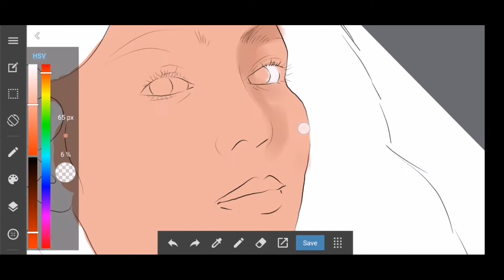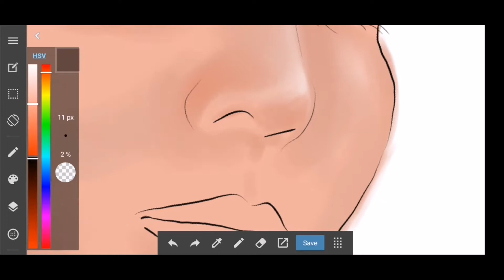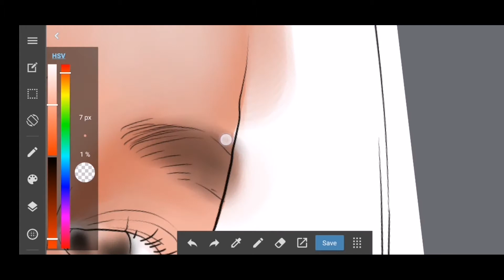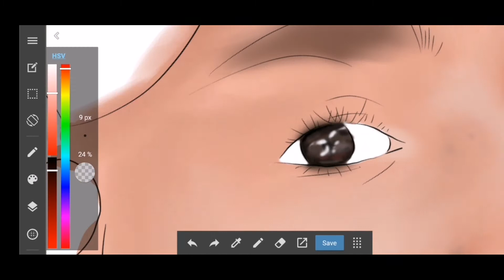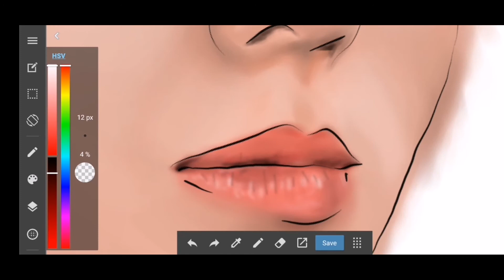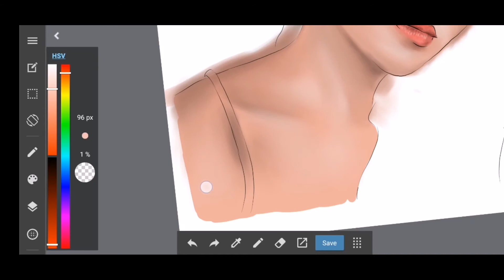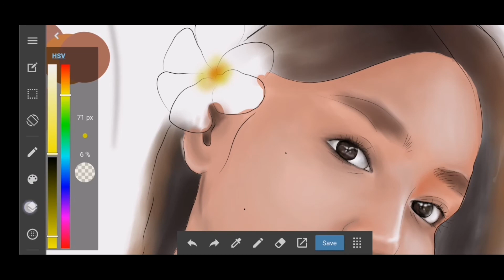Kathryn Bernardo Speed Art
Inspired by the movie Hello, Love, Goodbye starring Kathryn Bernardo and Alden Richards. :D

credits to Moira Dela Torre, ABS CBN Star Music and PHianonize for the music cover.